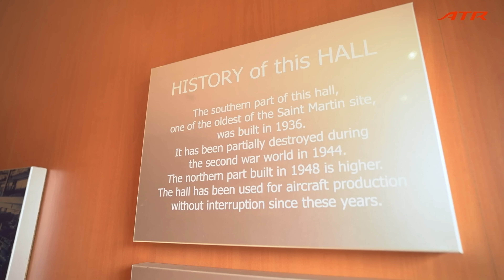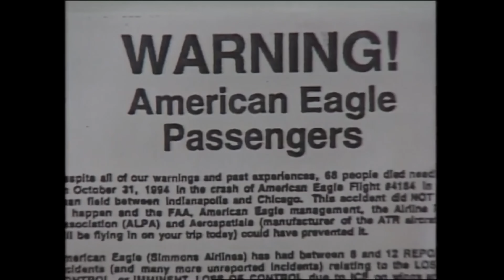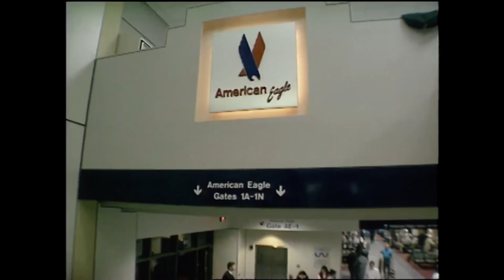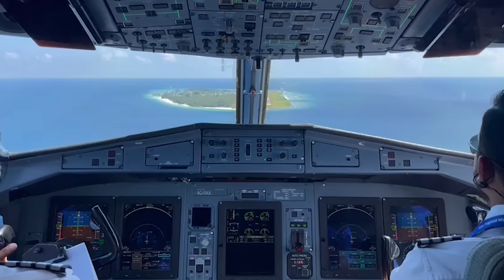The Plane That Can’t Fly in the Cold: The Story of the ATR 42 & 72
The ATR 42 and ATR 72 are two of the most successful regional aircraft ever built… yet they’re also known for one of the strangest reputations in modern aviation: being “the plane that can’t fly in the cold.”

In today’s episode of A Brief History, I’m taking a deep dive into how ATR became a global regional workhorse, why airlines love it, and where its controversial cold-weather reputation actually came from. We’ll look at the early development of the ATR 42, the rise of the larger ATR 72, the tragic icing accidents of the 1990s, and how those events changed icing certification standards across the entire industry.

Whether you’ve flown on an ATR, avoided one, or barely even heard of it, this is a story worth knowing.

Have you flown on an ATR 42 or 72? Would you trust one in winter? Drop your thoughts and experiences in the comments.

👍 Enjoyed the video? Don’t forget to:
📺 Follow for more deep dives into defunct airlines and aircraft